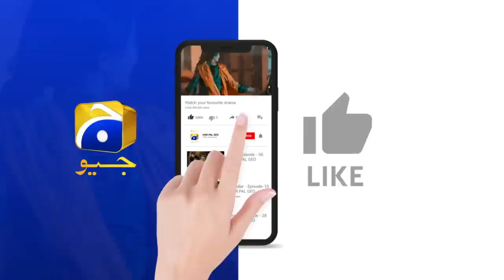Zindagi Aik Paheli Episode 65 | 𝗕𝗲𝘀𝘁 𝗠𝗼𝗺𝗲𝗻𝘁 𝟬𝟱 | Haroon Shahid - Nimra Khan | Har Pal Geo